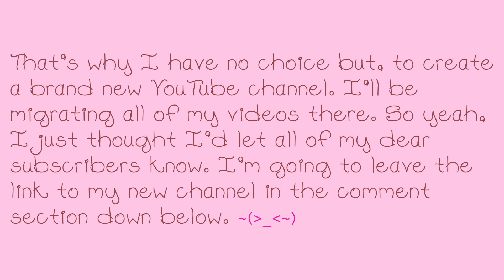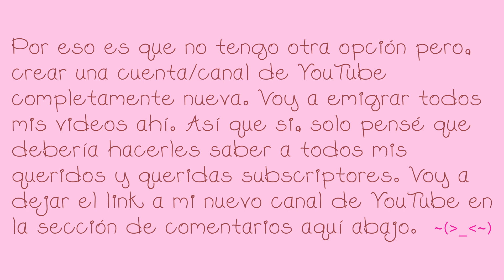*UPDATE* Backup channel.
*UPDATE* This new channel is going to be more like second channel or Backup channel. Because, miraculously YT didn't give me any trouble when uploading my completed version of Don't Deceive Me |Part 4. Yay!